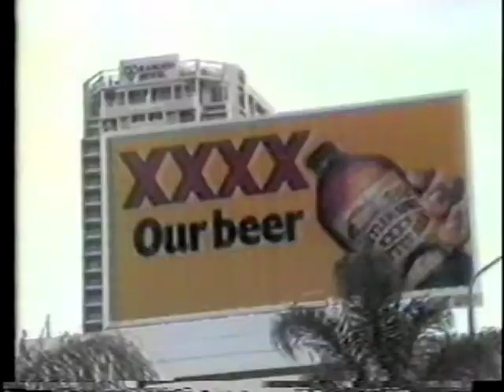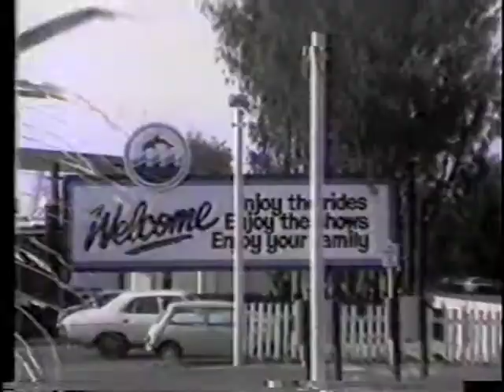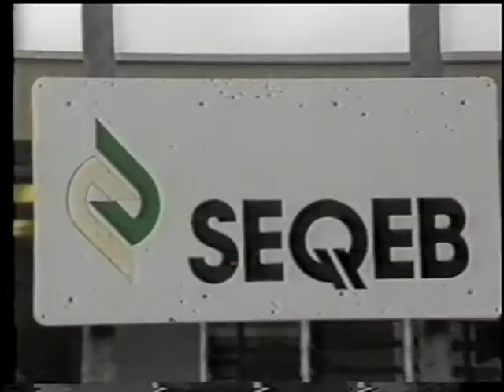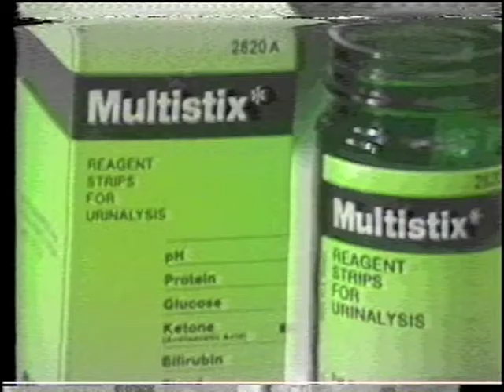Don't Mess (With Joh)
Produced in 1987 at the time when Joh Bjelke Peterson, the extremist right wing premier of Queensland made a tilt to be Prime Minister of Australia. The soundtrack features Bo Kaan on guitars and vocals, PJ Smith on guitar and vocals, Al Japaljari bass and vocals, Timmy Burrell drums. The clip featured Rick Van Gronigan in the drummer's chair. Channel 9 refused to play the clip for fear of defamation and political pressure but Clive Robinson played it on national TV with the statement, "If these guys ever make it big, say you first heard them on my show."